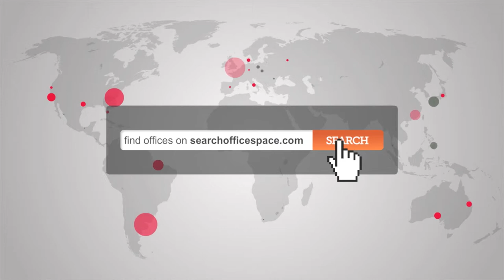Office Space Mayfair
Serviced Offices Mayfair

The space is divided in to fully furnished office units that are available for individual leasing with separate access to executive meeting and conference rooms. WCs, showers and kitchen utilities are available on each floor.  The building is fitted with two serviced lifts, while each office comes with comfort cooling technology and some even have access to their own private balcony.

The office is situated only a few minutes' walk from Green Park tube station, with access to the Piccadilly, Victoria and Jubilee lines, while both Oxford Circus and Piccadilly Circus tube stations are reachable in less than 10 minutes, with further access to the Central and Bakerloo.  The site is serviced by a number of bus and road routes and has direct access via the Piccadilly line to Heathrow Airport.